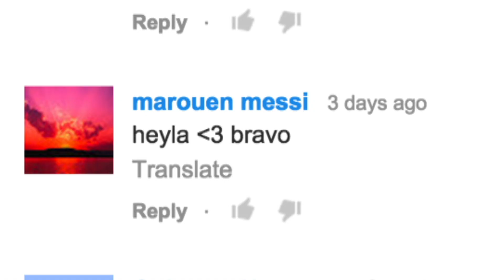Fight the Power: Arab Spring rapper says Tunisia now worse off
Tunisia's 2011 revolution kicked off the Arab Spring. Three years later, however, many young Tunisians feel that nothing has changed.
Millions went to the polls last week in Tunisia's latest free elections, but at the same time, a rap critical of the system has been trending on YouTube, as young hip-hop artist Klay BBJ tunes in to the post-revolution blues blighting many of his peers.